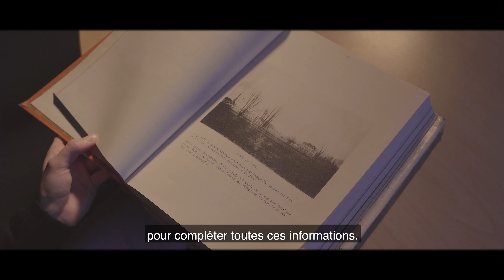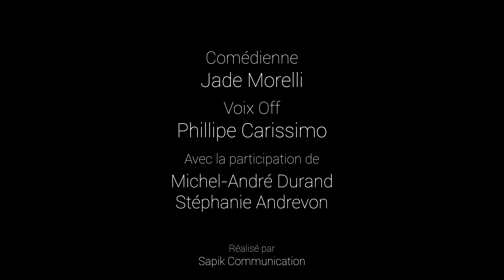Les aventures de Jade - Episode 2 : Un musée aux mille ressources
2️⃣  Après avoir rencontré les professionnels qui font vivre le musée, Jade s'est rendue au centre de documentation et dans la belle bibliothèque gérée par l'association des Amis du Musée. Lieux encore méconnus du grand public, où les curieux, passionnés et berjalliens peuvent trouver toutes les informations concernant les thématiques traités par le musée : le textile, les beaux-arts et le patrimoine.

💬  Elle a rencontré Stéphanie Andrevon, responsable du centre documentaire et de la photothèque et Michel-André Durand, président des Amis du Musée.

👩 Pendant 4 semaines, Jade, jeune étudiante, a arpenté les couloirs du Musée de Bourgoin-Jallieu et a rencontré les nombreux professionnels qui le font vivre. Elle vous dévoile les coulisses et les secrets du musée dans cette websérie en 4 épisodes !